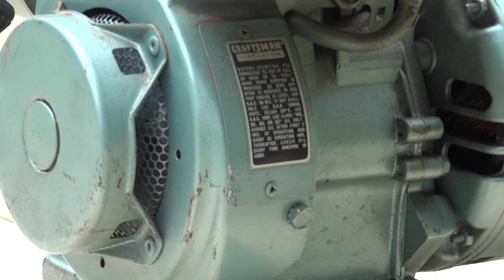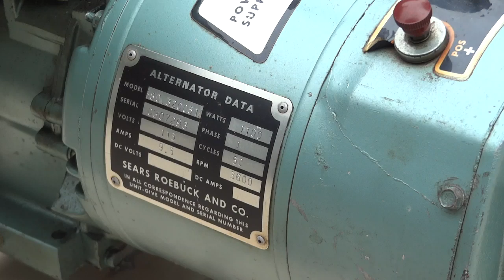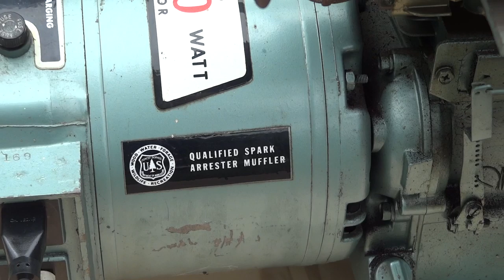The 1973 Sears 1100 Watt Alternator / Generator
An all original, undisturbed machine powered by a 4HP Tecumseh engine.